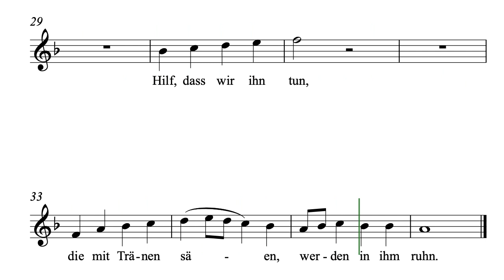Komm Herr segne uns - Trautwein - Sopran 2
Komm, Herr, segne uns - GL 451 / EG170
Text und Melodie: Dieter Trautwein (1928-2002)
Satz: Matthias Balzer (*1955)
Sopran 2